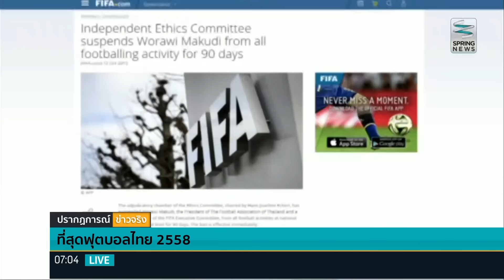ปีทองวงการฟุตบอลไทย 2558 - Springnews